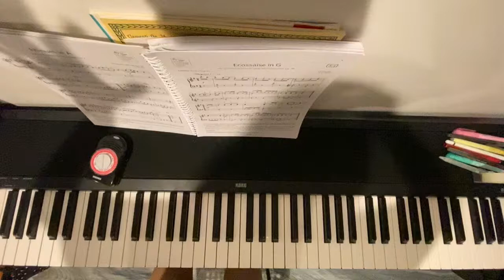ABRSM 2021-2022 Grade 2 A3 Ecossaise in G by J. W. Hässler